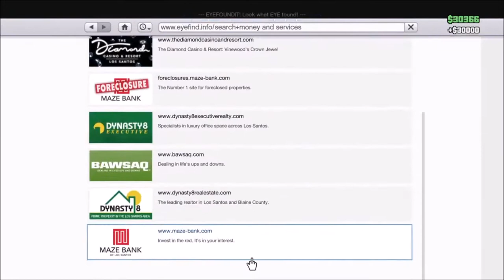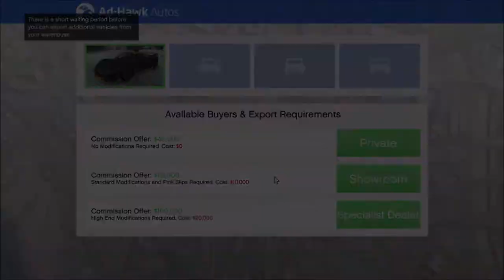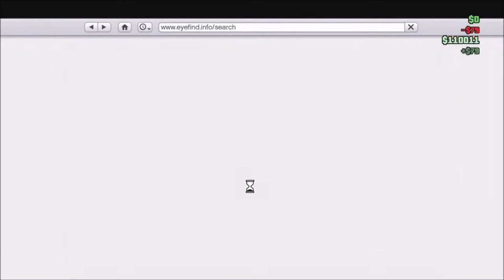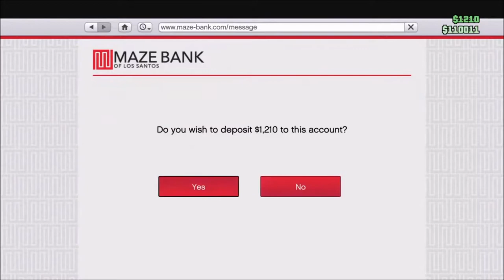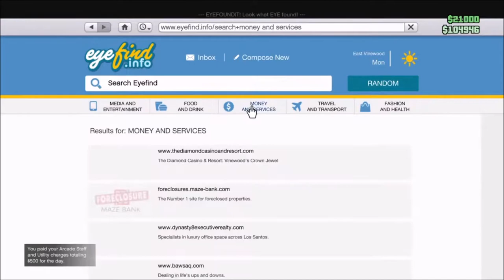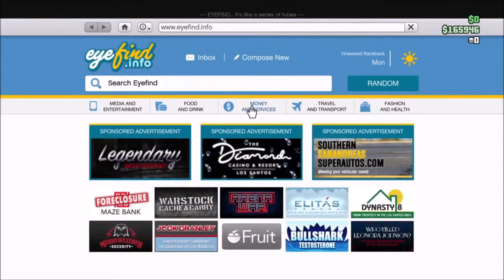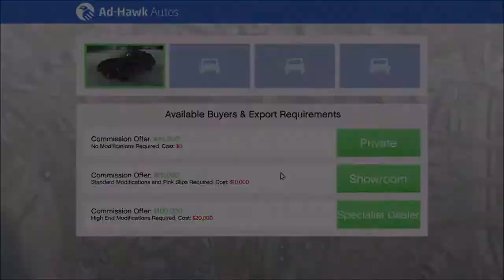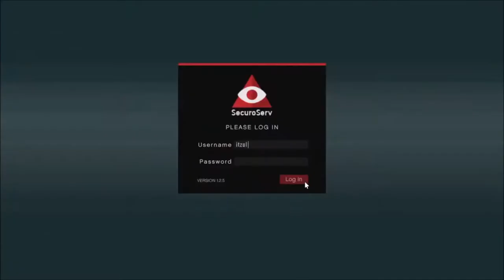GRAND THEFT AUTO V ONLINE 28-06-2020